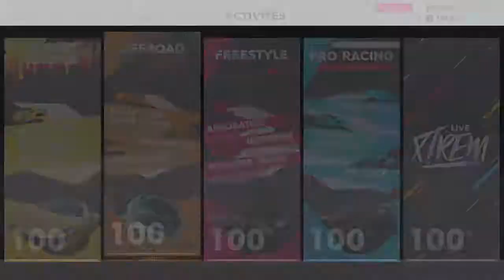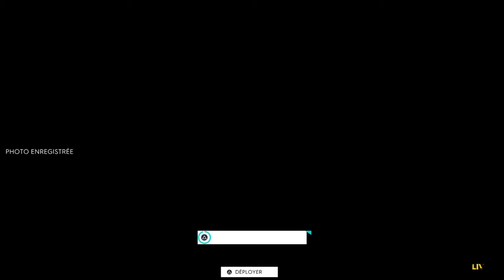the crew 2 quête photo off-road"UN TRAIN À PRENDRE" #8